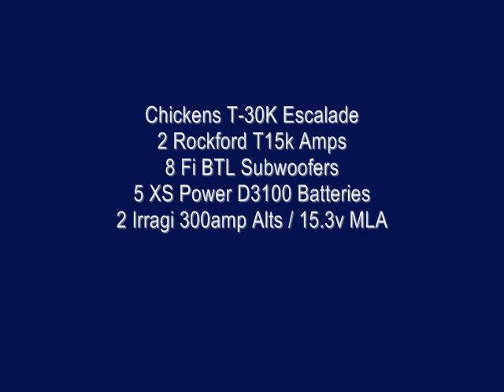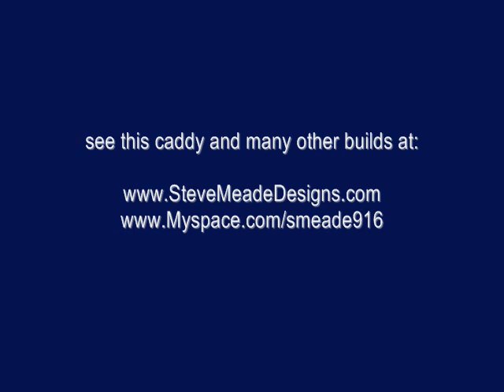8 18's & 30,000 watt system makes Sister In Law Jump out of Skin!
My sister in law came over and wanted to check out the sounds in the Caddy.  I played a little bit of rock earlier and she jumped but i dont think she was ready for teh lows